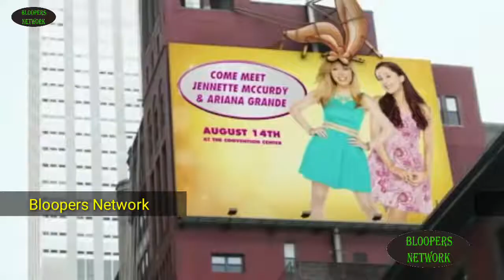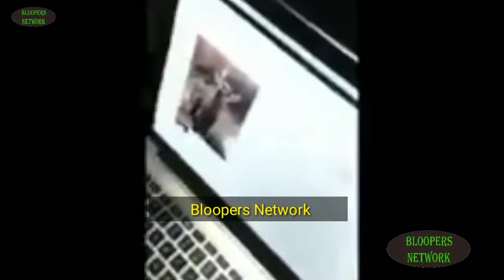Ariana Grande Funny Moments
WATCH Bloopers from Movies,TvShows on our Channel.
Bloopers & Gag Reel,Funny Moments,Making of & Behind the Scenes and much more!